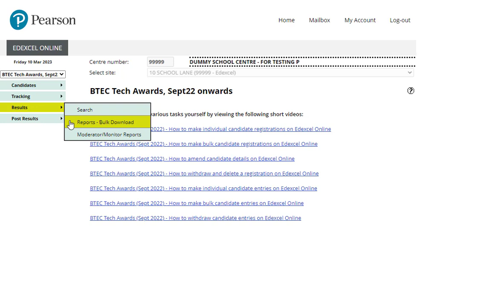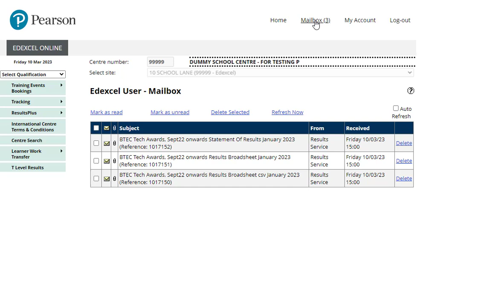BTEC Tech Awards (Sept 2022) - How to access results reports on Edexcel Online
This tutorial demonstrates how to access results reports on Edexcel Online for candidates on the BTEC Tech Award 2022 programmes.